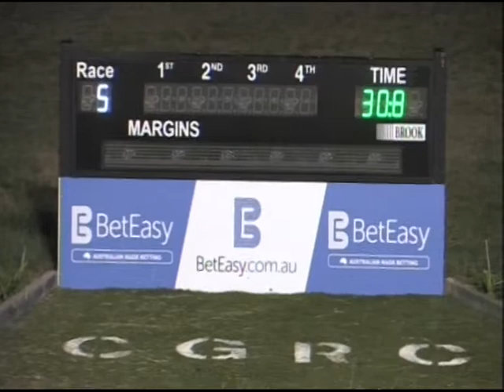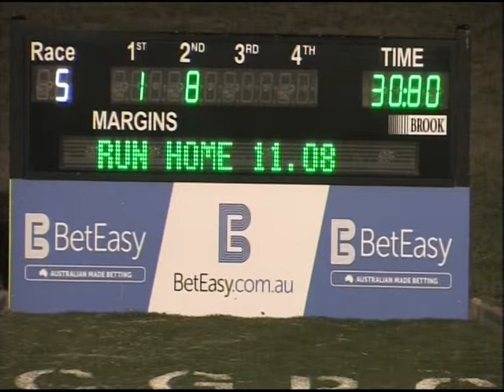Canberra 03052015 Race 5